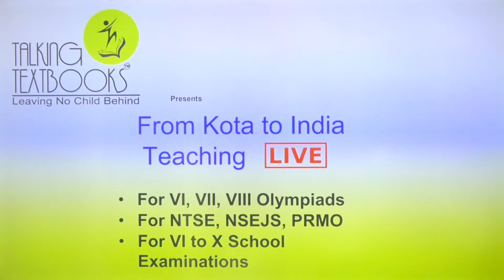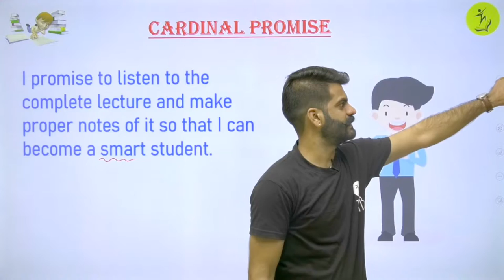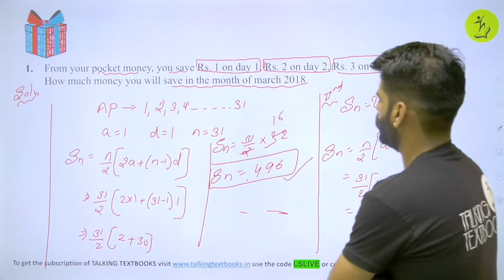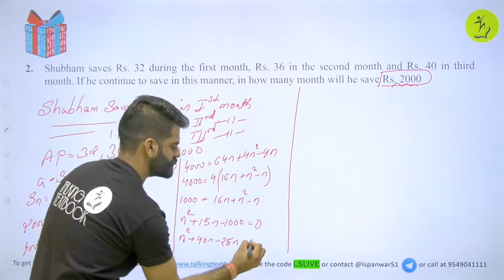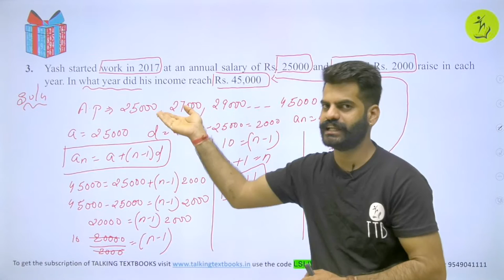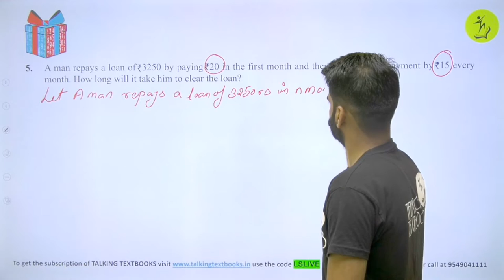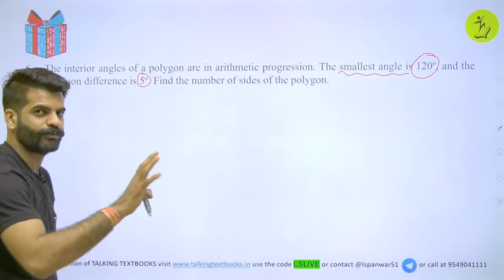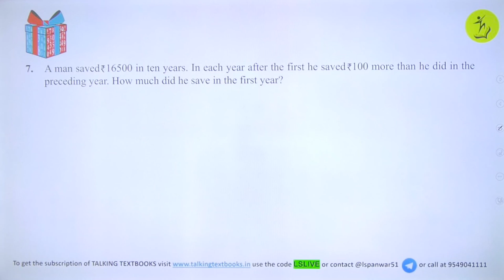L-6 Words Problems | Chapter 5 Arithmetic Progression Class 10 | Lokendra Singh | TTB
To understand:
Words problem of an A.P.

Prerequisites
Sequences
Logical Reasoning

Arithmetic Progression, Sum, Selection, nth term.

Biweekly Quizzes
Online Test Series
Kota curriculum
Periodic Test Papers
Target Olympiads